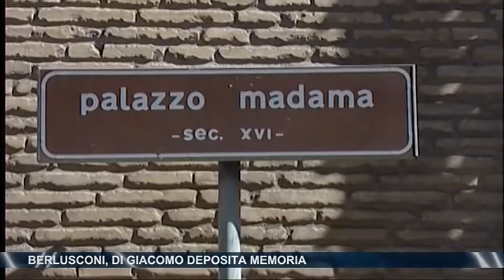Berlusconi, Di Giacomo deposita memoria